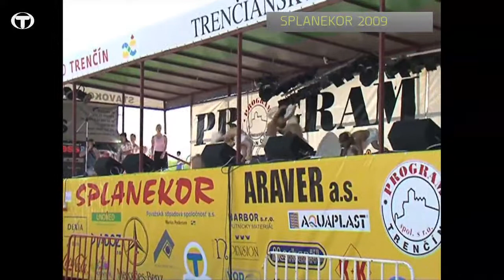Fórum TSK VYDANIE 26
SPLANEKOR- splav netradičných korábov na vodách Trenčianskeho Váhu sa tento rok opäť koná. Rátame s vyššou účasťou a samozrejme s ešte netradičnejšími nápadmi na vode. Štefan skrúcaný, veľa zábavy, krásne počasie, toto sú len okrajové pojítka k nasledujúcej relácii o tejto akcii.